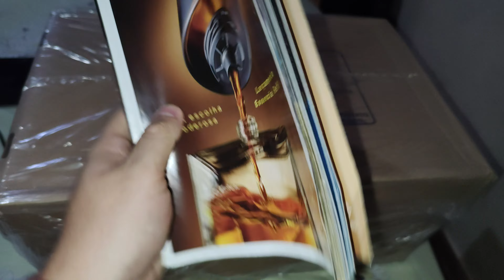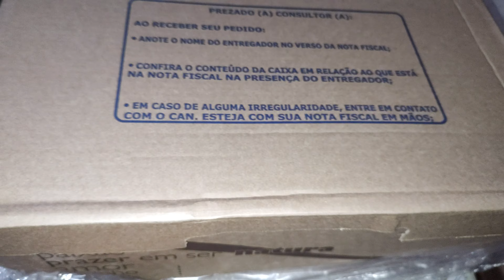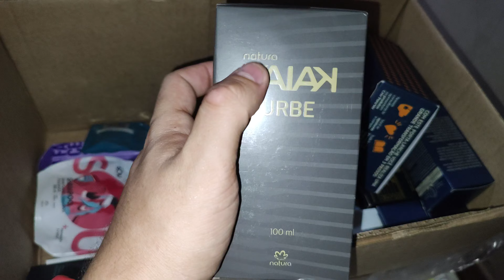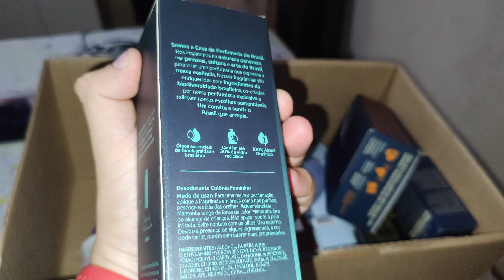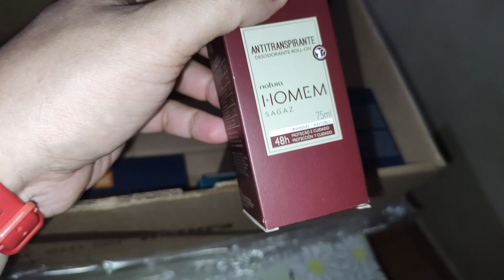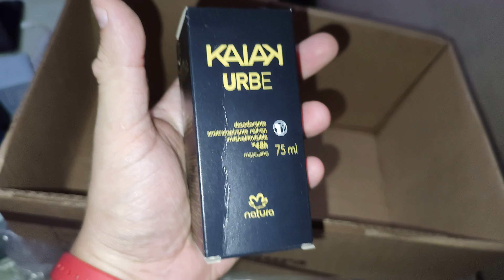Abertura de Caixa Natura Ciclo 2 /2022 pedido 2!